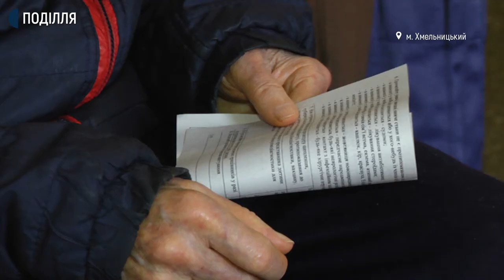Другий етап імунізації у Хмельницькому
310 людей вакцинувались від ковід-19 в Хмельницькому з початку другого етапу імунізації 29 березня. Про це Суспільному розповіла головна спеціалістка, міський педіатр управління охорони здоров’я Хмельницької міської ради Ірина Кондратюк. За її словами, особи, які підпали під вакцинацію в другому етапі – люди, віком від 80 років та медичні працівники центрів ПМСД.